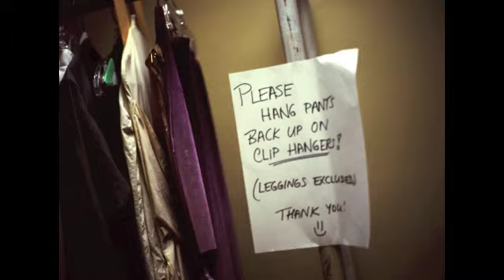photo tasting - natalieinmotion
this is a quick glance at some of my dance/movement/human photography for your consideration